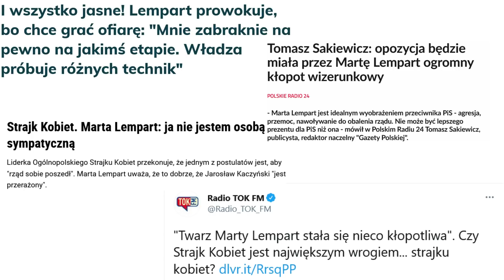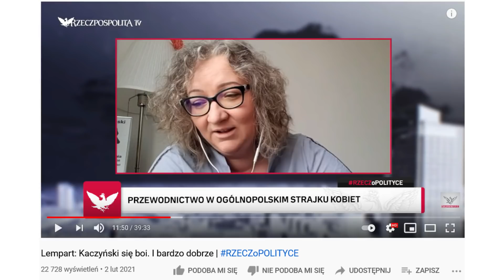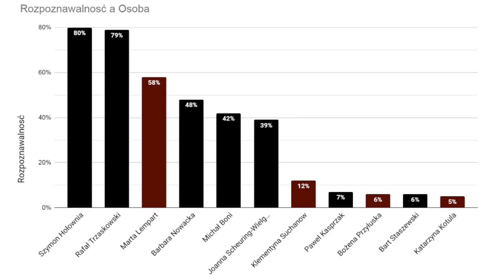MARTA LEMPART - CZY JEJ WIZERUNEK SZKODZI STRAJKOWI KOBIET? *PR-OWIEC OCENIA*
Prosiliście, więc jest - porozmawiajmy o wizerunku Marty Lempart, jednej z liderek Strajku Kobiet.

🔝Podoba Ci się ta tematyka?
👉 daj like'a,
👉 skomentuj,
👉 udostępnij,
👉 kliknij 🔔, by być na bieżąco!

🗣Jest to opinia autorki filmu - możesz się z nią nie zgadzać, ale wyraź to kulturalnie🗣